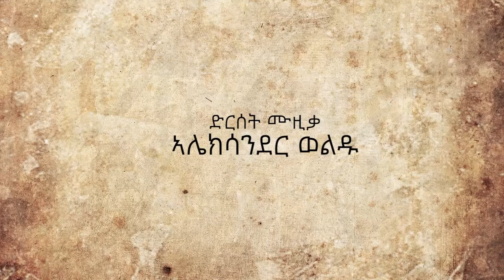ዘፍቀረት ልቢ 1ይ ክፋል (zefkeret libi) part 1 new Eritrean movie 2021 - Buruk TV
(ዘፍቀረት ልቢ) ሓዳስ ናይ ትግርኛ ፊልም ብክልተ ክፋላት ኣብ ብሩኽ ትቪ ቀሪባትልኩም ኣላ።   (zefkeret libi) new Tigrinya movie @BurukTv.